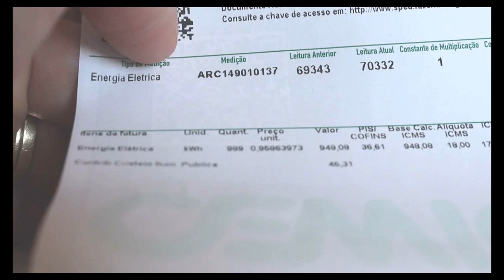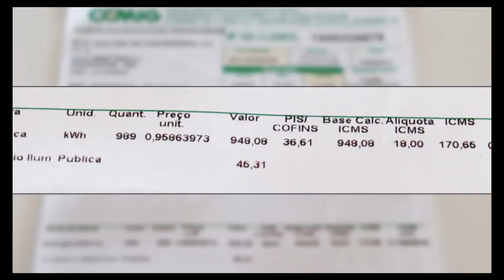Saiba como é calculada a taxa de ilumninação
Saiba como é calculada a Taxa de Iluminação Pública e para que ela é utilizada nos municípios.